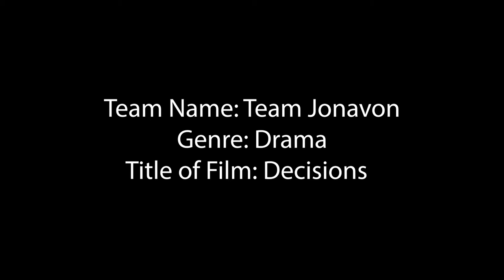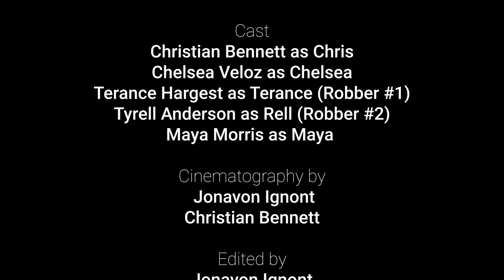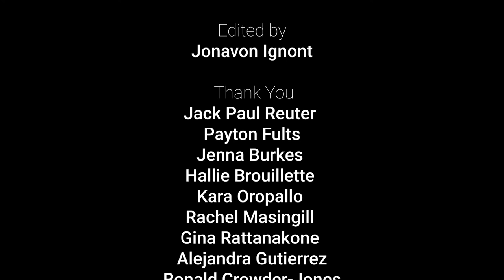Decisions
This is a short film submission that my friends and I made for the "Stay-At-Home" 6 Week Flash Film challenge from the Dallas Filmmakers Alliance. I was the director, writer, editor, and executive producer. In addition, I helped come up with the story, and I did most of the cinematography.

Instagram Portfolio Account